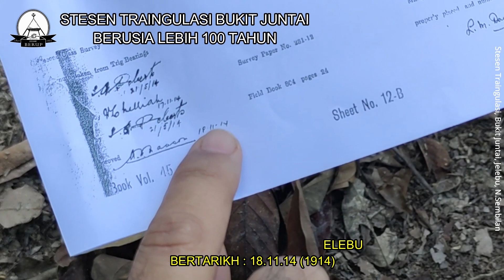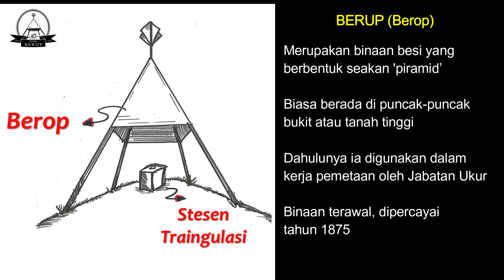BERUP : STESEN TRIGONOMETRI / TRIANGULASI @ BUKIT JUNTAI, JELEBU N9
Apakah ia BERUP ? Kepada yang selalu buat aktiviti Hiking, atau naik turun bukit,gunung, tanah tinggi tu, pasti selalu terjumpa binaan seakan bentuk 'piramid' ini. Ia di namakan Berup, dan di bawah Berup ini terletak satu tanda rujukan, kebiasaannya binaan batu, yang dijadikan rujukan yang diberi nama STESEN TRIGONOMETRI / STESEN TRIANGULASI. Ia adalah monument yang dibina bagi kerja-kerja ukur dan pemetaan yang dilaksanakan oleh Jabatan Ukur sejak lebih 100 tahun yang lalu!

Jom bersama kami ke Stesen Triangulasi di Simpang Durian, Bukit Juntai, Jelebu, Negeri Sembilan

Penyampai : CekKay Ukur
Cameraman : AbamTah
Rakaman : Oktober 2022

Bersama kami, kami akan kongsi

Aku Budak Survey